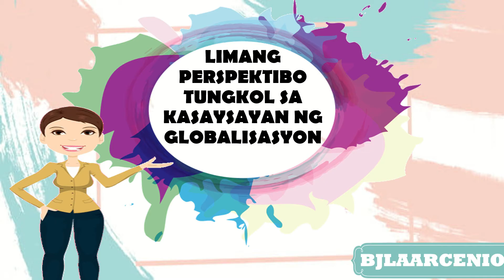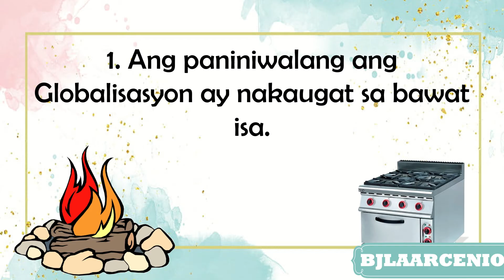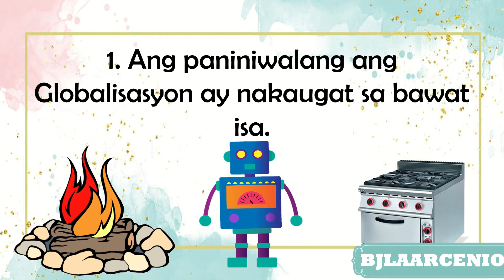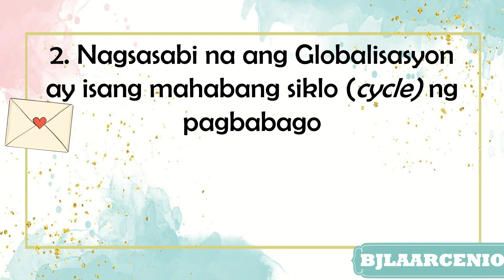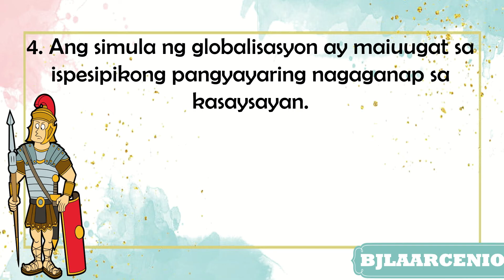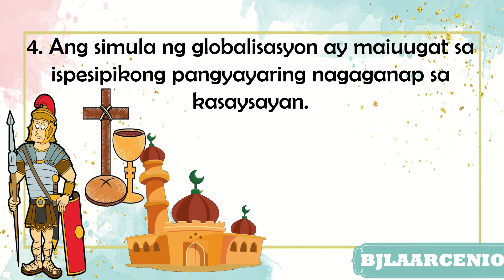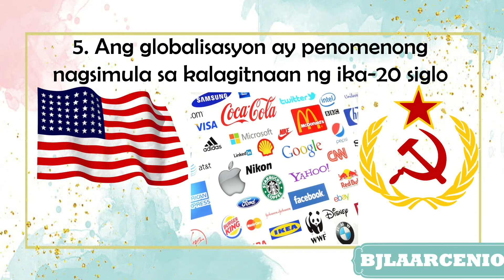Grade 10 Globalisasyon: Kahulugan at Perspektibo